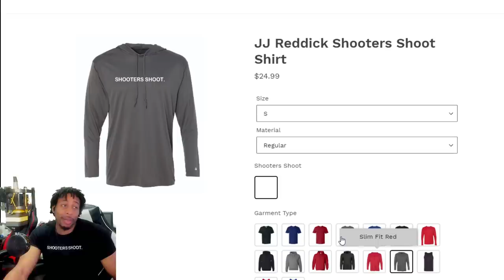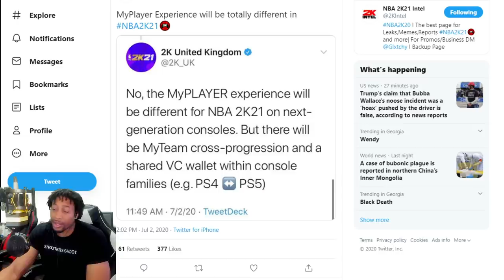ARE WE GETTING FINESSED - NBA 2K21 BETTER BE TOTALLY DIFFERENT ON PS5 / XBOX SERIES X